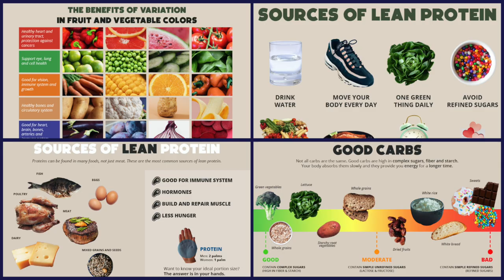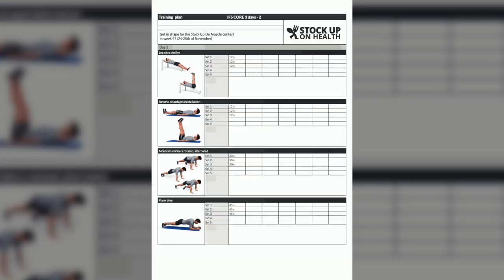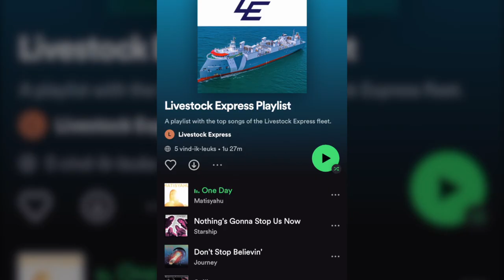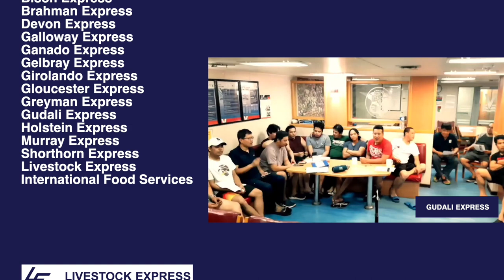Livestock Express Stock up on Health Campaign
Over recent months, Livestock Express and catering supplier International Food Services (IFS)
teamed up to organise the STOCK UP ON HEALTH Campaign. The Campaign aimed to support the Livestock Express crews in achieving a healthier lifestyle.
This video gives you an impression of the photos, videos and presentations submitted by our crew members on board the Livestock Express vessels during all phases of the Campaign.
We thank all our Livestock Express colleagues who actively participated in the Campaign and made it such a big success! We hope you will all continue to maintain your healthy lifestyle!